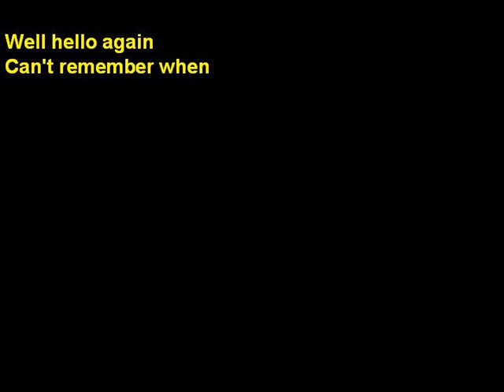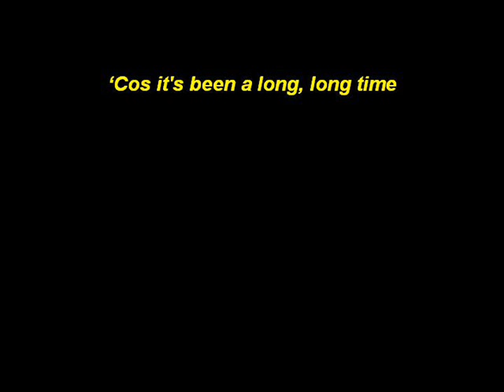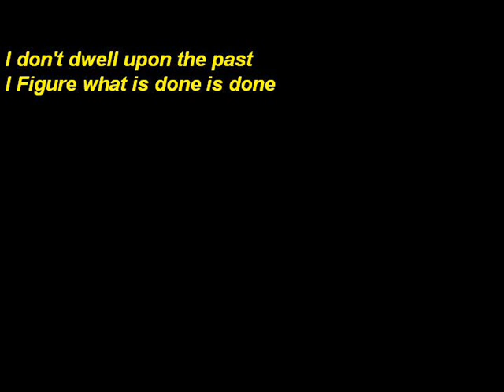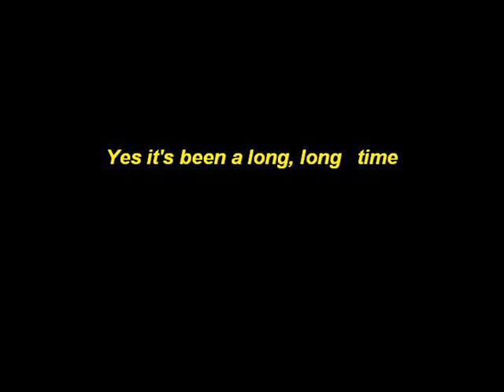Been A Long Long Time (Slow Jazz)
All instruments and vocals done by Pete Dowan ... Best listened to with good headphones !  Vocal Jazz effort about an uncertain reconnection ... As with all my songs, available to be covered. Please share if you like it. More info at Facebook's Pete Dowan Music